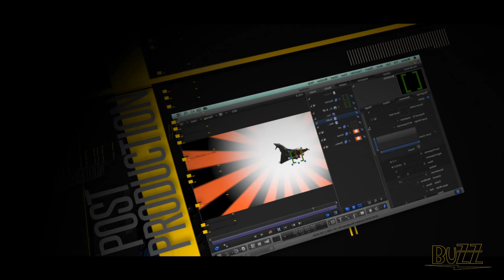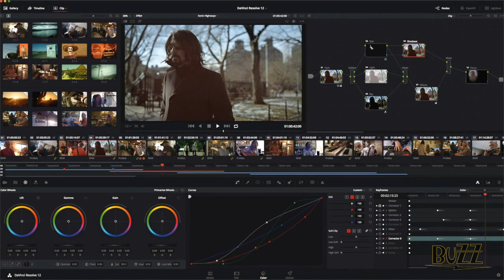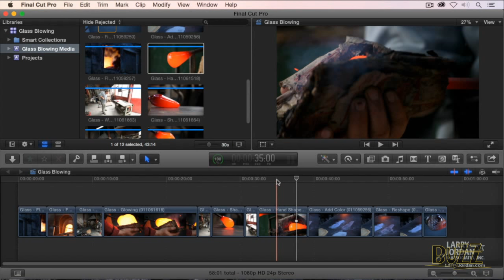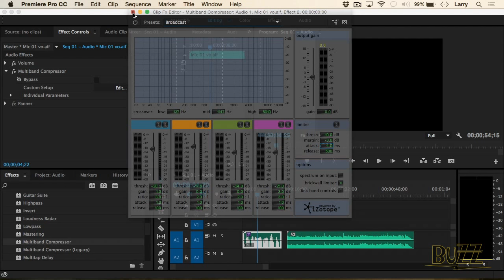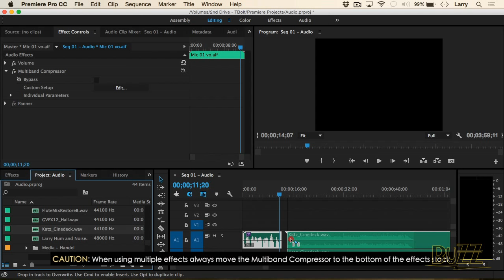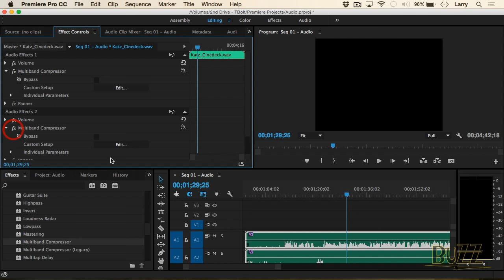Digital Production BuZZ (11/12/15)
- Welcome to the Digital Production BuZZ, the world’s longest running podcast for creative content producers covering media production, post production, marketing and distribution around the world. On this week’s BuZZ we bring you all-new installments of both our “Perspective with Randi Altman” & "Tech Talk" segments, and visit with three excellent guests who give us a sneak peek at some of the newest technology in media storage, explore which city is becoming the next major media hub, and get a glimpse at the gear behind the hit series, “MythBusters". Check it out!

Starting things off on a good foot, The BuZZ welcomes back friend of the show, Randi Altman for another look at her perspective on the latest industry news. Randi chats with us and gives us her perspective on HP's new line of mobile workstations, the ZBook, Autodesk’s latest Flame software version, and more. As always, Randi fills us in on it all, so be sure to check it out today!

Our first interview calls on Chris Haeffner, a specialist in Product Development and Integration at OWC. Chris has remained a driving force behind OWC's expansion into SMB and enterprise level storage, most recently with the Jupiter product line, and he also adapts these solutions for the consumer/mainstream markets.  With storage technology changing so quickly, The BuZZ invites Chris to share with us his vision for the future.

For our second interview gives us a chance to chat with Walter Biscardi, Jr., Founder of Biscardi Creative Media and an accomplished video producer and storyteller based near Atlanta, Georgia. Walter's projects span corporate, broadcast, web, documentaries and feature films, and in this interview he offers his thoughts on how and why Atlanta became/continues to be such a busy place for media.

Taking a quick break from interviews, this week’s "Tech Talk” continues The BuZZ's partnership with KeyCodeMedia and dives into a short segment from one of Larry Jordan's recent PowerUp webinars. Watch as Larry takes a minute to explore how to this brief video tutorial gives us an inside look at understanding and using the Multiband Compressor in Adobe Premiere Pro. (To learn more about Larry's FREE weekly webinars, go

Last but not least, we’re very pleased to get to go behind the scenes of the hit show “MythBusters” with Director of Photography Scott Sorenson. Scott has been their DP ever since graduating from college nine years ago, and these days he is using ten Blackmagic Pocket Cinema Cameras and a myriad of other cool gear on the series. Join us as we examine just how he uses all this gear to put together the look of this amazing series.

Each week (Thursdays, 6PM PST) The BuZZ is here to provide a forum and a facility which allows you to, well, to stay in touch, keep up to date and keep your skills sharp. That’s what The Buzz is all about.

By the way, we'd love to hear what you're thinking in the Comments section below, but we'd also like to invite you to join our Live Chat during each week's live broadcast Drop us a question you'd like us to ask a guest, suggest a topic for an upcoming interview, or just say "Hi!" We always welcome more folks to join the discussion during the show and keep the conversation going!

Also, to make sure that you don't miss a syllable of any interview, our partners over at Take 1 Transcriptions have provided us with a complete transcription! select a show and click on the Show Transcript button. Take a look!

Lastly, be sure to sign up to receive our FREE weekly BuZZ newsletter for added insight into each week's guests, show extras and a look towards what's coming up next!